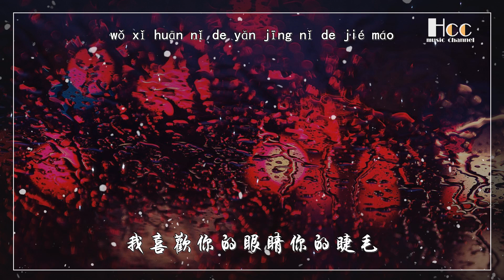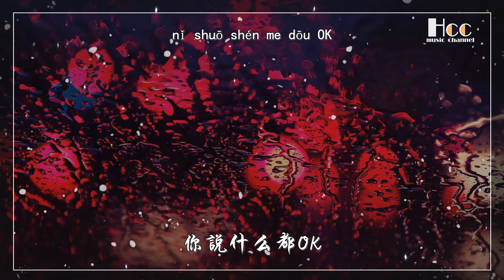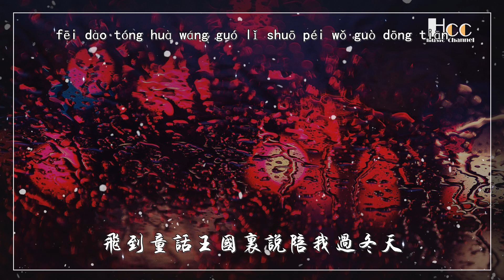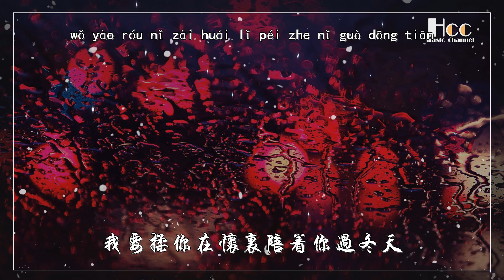直覺 周青玦 動態歌詞 Pinyin lyrics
❏  訂閱時記得打開鈴鐺，接受最快最新音樂通知   ❏

直觉 - 周青玦
我喜欢你的眼睛你的睫毛
你的侧脸
喜欢你嘟着嘴巴说教我吐烟圈
披着毛毯骑着扫帚说带我去冒险
飞到童话王国里说陪我过冬天
全世界最美的烟花绽放在你面前
让星星一颗一颗环绕在你身边
要来到只有你一个人的温柔世界
我要揉你在怀里陪着你过冬天
你是谁家的小鬼
这么晚了还没睡
你为什么会那么美
你说什么都OK
能不能做我的宝贝
每天都送你玫瑰
你衣服领口的气味
谁都会为你而心碎
你的侧脸
是你颠覆了我的世界
是你打乱了我的直觉
让这首歌放在你耳边
让你了解
你是谁家的小鬼
这么晚了还没睡
你说什么都OK
每天都送你玫瑰
你的侧脸
喜欢你的眼睛你的睫毛
你的侧脸

直覺

直觉

直覺歌詞

直觉歌詞

周青玦

直觉

周青玦直覺

周青玦直觉

周青玦直覺歌詞

周青玦直觉歌詞

周青玦直覺動態歌詞

周青玦直觉动态歌词

直覺周青玦

直觉周青玦

直覺周青玦歌詞

直觉周青玦歌詞

直覺周青玦動態歌詞

直觉周青玦动态歌词